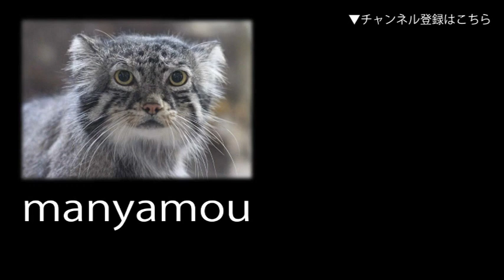アムールヤマネコ「ユズキ」の食事（井の頭自然文化園）Leopard cat Feeding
（井の頭自然文化園にて。2017年6月撮影）　ブログもよろしくです